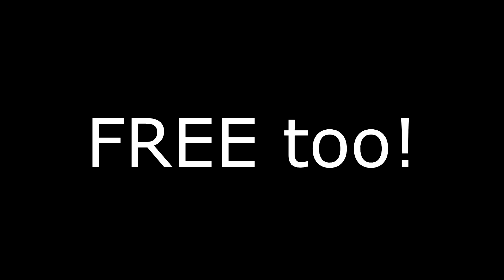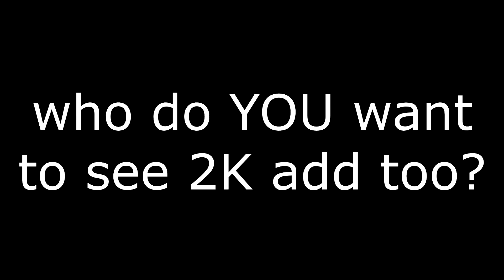2K is Giving EVERYONE a FULL Collection of Free Players! I Want Victor Wembanyama! NBA 2K24 MyTeam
2K finally listened to the 2K community and everyone can get a full collection of free players in nba 2k24 myteam that include a free ruby jabari smith jr and a free ruby sam merrill and more summer standout players by completing the summer agendas in 2K. I want 2K to add a new victor wembanyama in the collection too and let me know who you want to see!

ruby jabari smith jr
ruby sam merrill
ruby cam whitmore
new players
summer standouts
summer standouts collection
summer standouts agendas

troydan
jesser
cashnasty
Chris Smoove
jesserthelazer
cashnastygaming
shake4ndbake